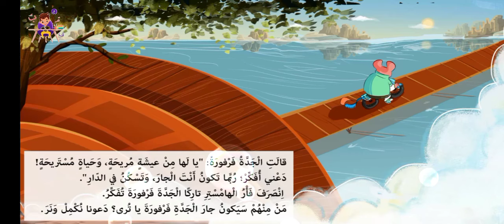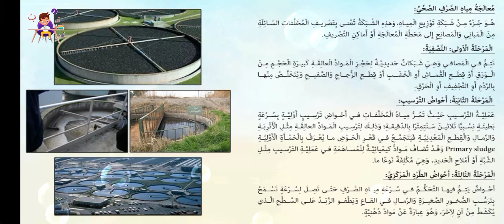قصة الجدة فرفورة story of the grandma Farfurah